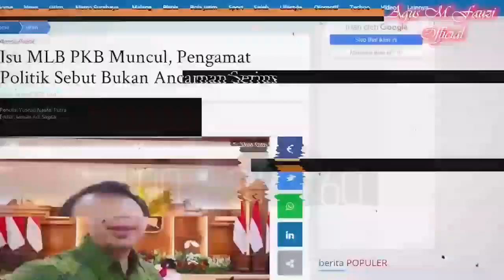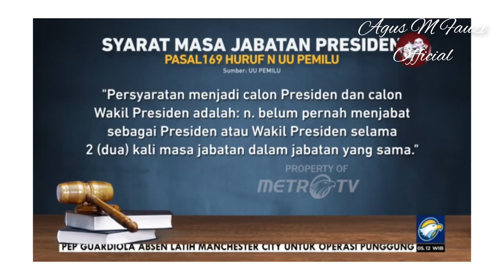Prabowo dan 70 Tahun Aduan ke MK, Usaha Penjegalan Capres 2024 ?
Apakah mengarah ke penjegalan Prabowo sebagai Capres 2024 ketika ada pengaduan ke Mahkamah Konstitusi tentang umur maksimal Capres 2024? Ikuti "Prabowo dan 70 Tahun Aduan ke MK, Usaha Penjegalan Capres 2024 ?" @agusmfauziofficial7543